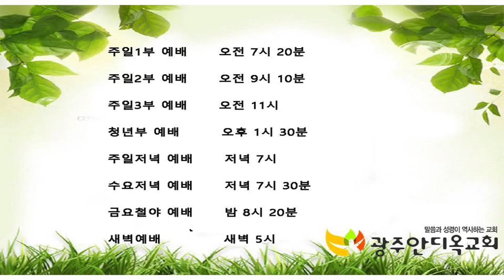2021.10.06. 특별새벽기도회 - 일어나라 빛을 발하라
1. 일어나라 빛을 발하라 이는 네 빛이 이르렀고 여호와의 영광이 네 위에 임하였음이니라
2. 보라 어둠이 땅을 덮을 것이며 캄캄함이 만민을 가리려니와 오직 여호와께서 네 위에 임하실 것이며 그의 영광이 네 위에 나타나리니
3. 나라들은 네 빛으로, 왕들은 비치는 네 광명으로 나아오리라
4. 네 눈을 들어 사방을 보라 무리가 다 모여 네게로 오느니라 네 아들들은 먼 곳에서 오겠고 네 딸들은 안기어 올 것이라
5. 그 때에 네가 보고 기쁜 빛을 내며 네 마음이 놀라고 또 화창하리니 이는 바다의 부가 네게로 돌아오며 이방 나라들의 재물이 네게로 옴이라

     1) 농협 영문명 : NONGHYUP
     2) 지점 영문명 : KUMHO WOONCHUN
     3) 지점 영문명 주소 : 131, Woonchun ro, Seo-gu, Gwangju, South of Korea
     4) 농협 SWIFT CODE : NACFKRSE
     5) 수취인 계좌번호 : 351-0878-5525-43
     6) 수취인 영문성명 : Gwangju antioch gyohoe

도서비: 13,000원(배송비 무료)
책값 송금 계좌: 농협 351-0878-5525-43(광주안디옥교회)